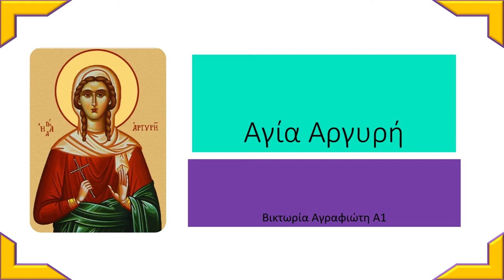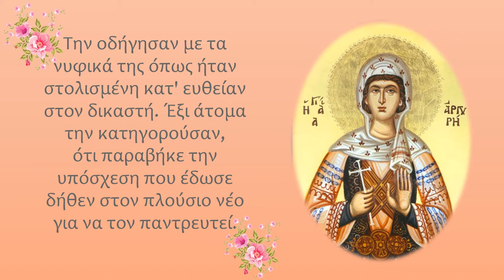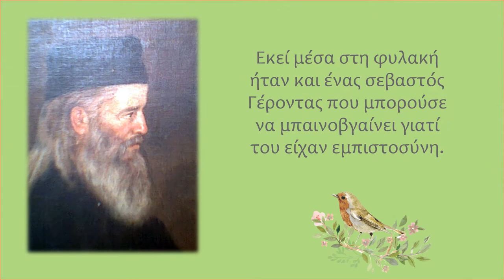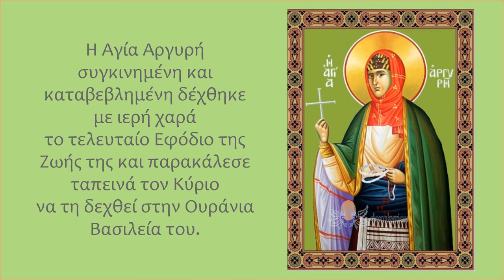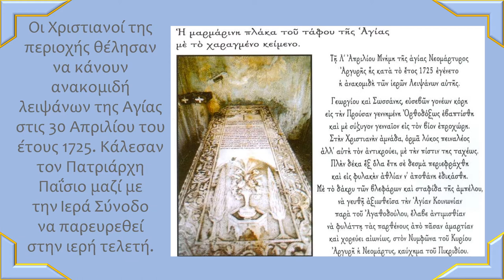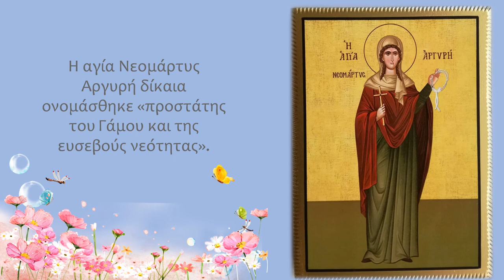Η αγία Αργυρή (β)